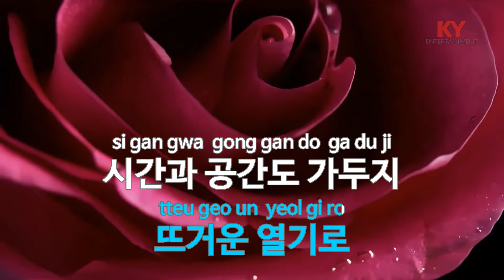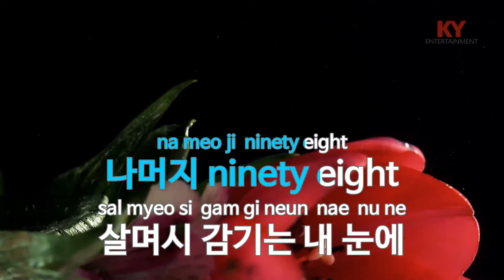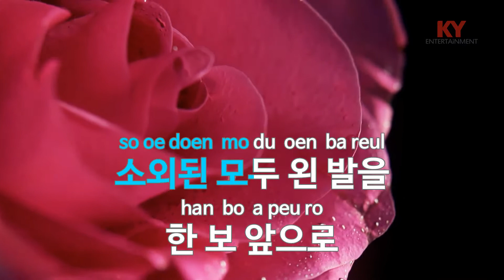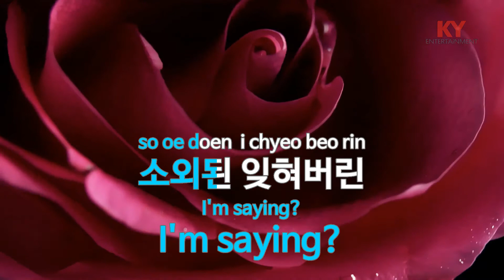소외된 모두, 왼발을 한보 앞으로 - 드렁큰타이거(solated Ones, Left Foot Forward - Drunken Tiger) (KY.45305) / KY Karaoke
★ 곡 정보 ★
번호 : 45305
제목 : 소외된 모두, 왼발을 한보 앞으로
가수 : 드렁큰타이거
작사 : Tiger JK
작곡 : Kevin G.H

Copyrightⓒkeumyoung